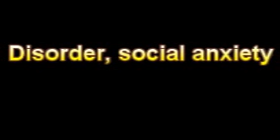What Is The Definition Of Disorder, social anxiety - Medical Dictionary Free Online